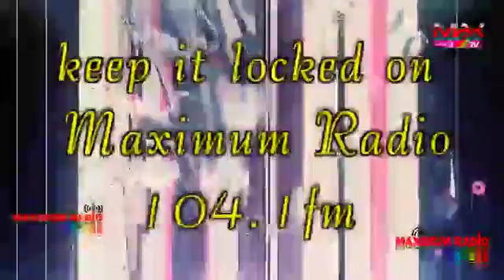radio show pt 7